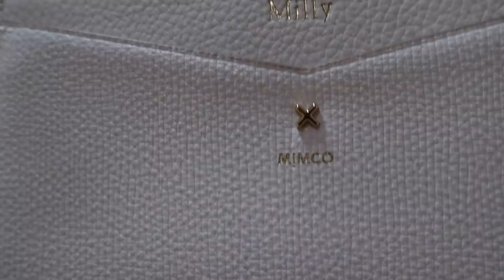I VLOGGED AT MY YEAR 10 FORMAL!! GRWM for formal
☼INSAGRAM  - Personal

***DON'T FORGET***
☼SUBSCIBE
☼like: to let me know if you enjoyed this video

STAY SAFE AND HEALTHY x

LOVE FROM YA GAL MILZ!! Stay Rosie🌷💕